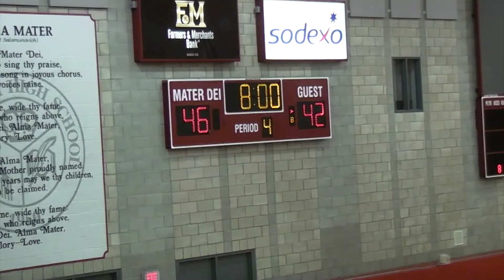Coaches Corner with Coach Brian #20